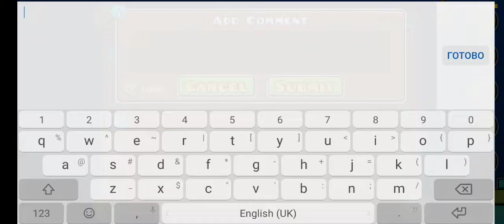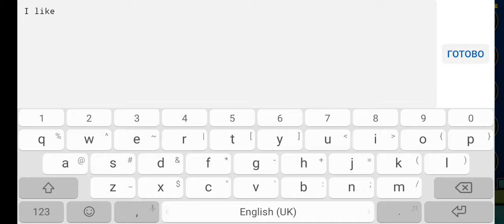Dorabaebasic6 (3⭐) (by Dorabae) 4 attempts